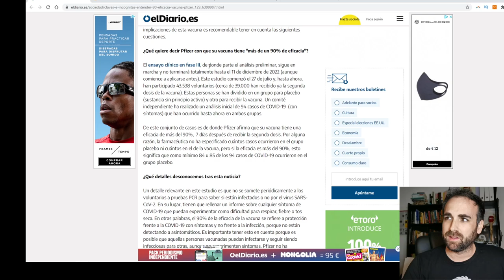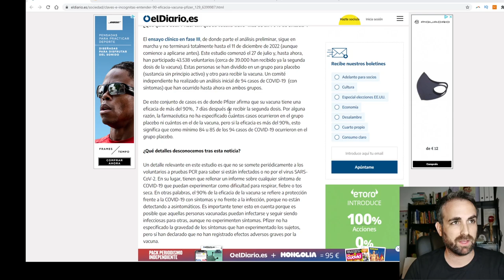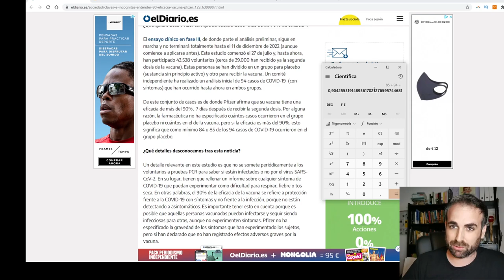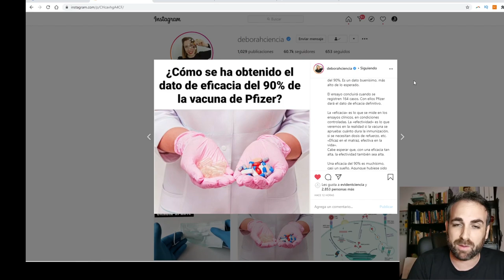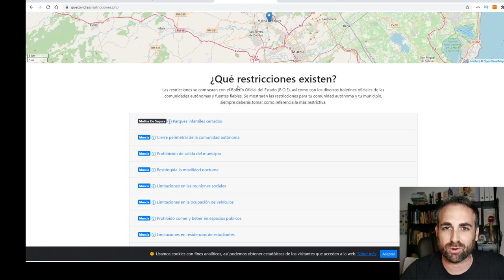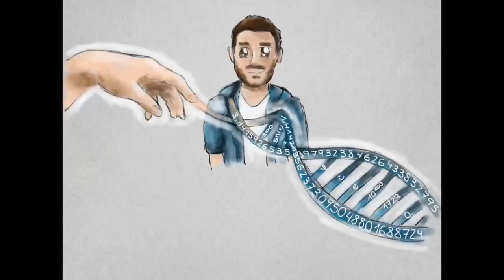11/11/20 | ¿Por qué se dice que la vacuna tiene un 90% de eficacia?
Muchos conceptos hoy:
Eficacia, eficiencia y seguridad en las vacunas.
Especificidad, sensibilidad y tiempos de contagio en los test de detección.
Gracias a la info de Esther Samper y Deborah Ciencia.